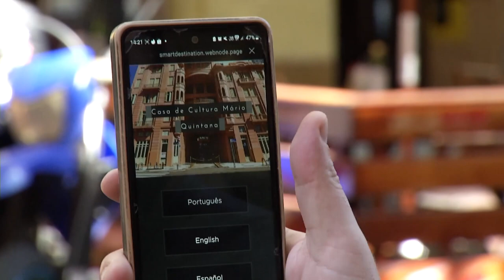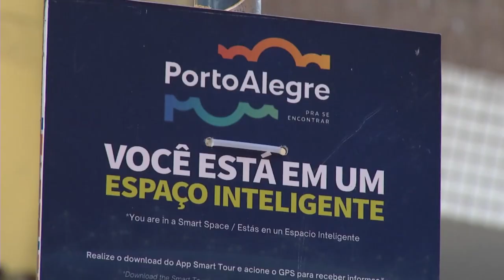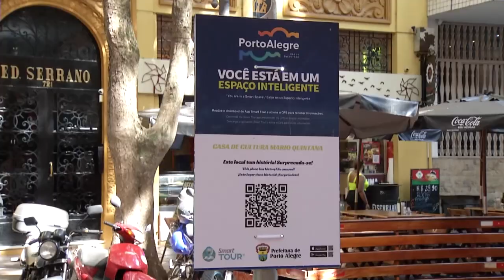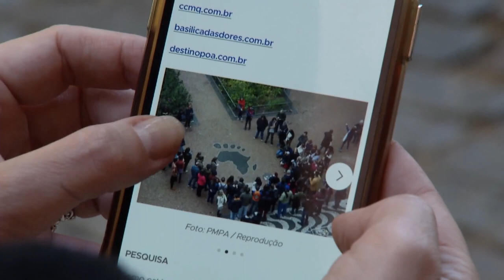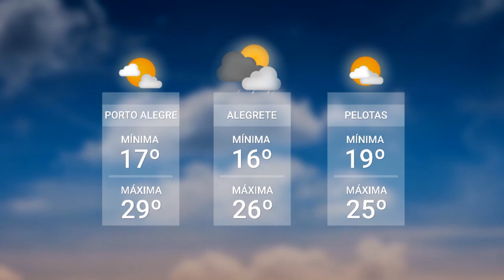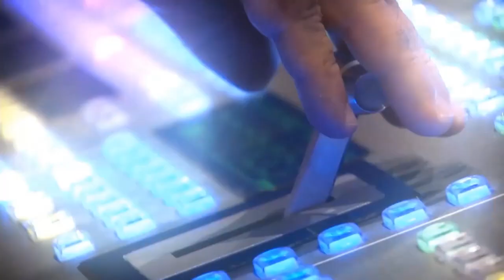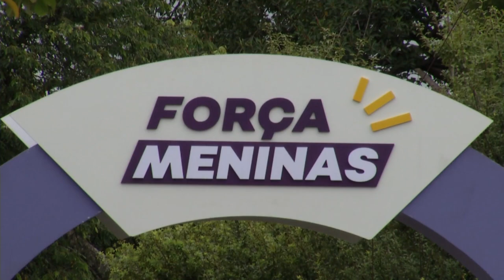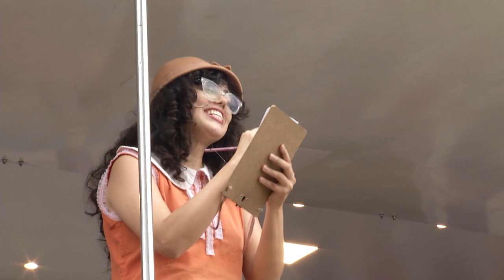Redação TVE - 05/04/2024